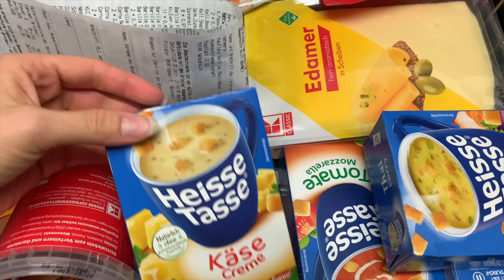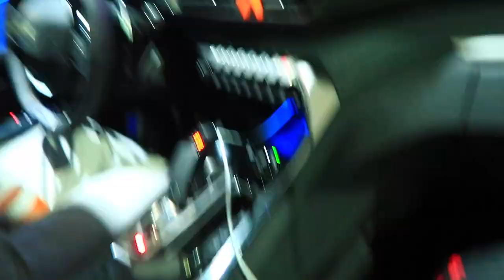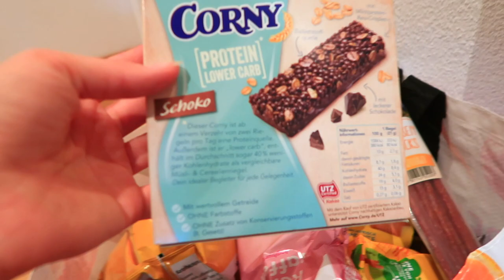Уехали в ГЕРМАНИЮ за Продуктами / Не ХОЧЕТ ходить В САДИК